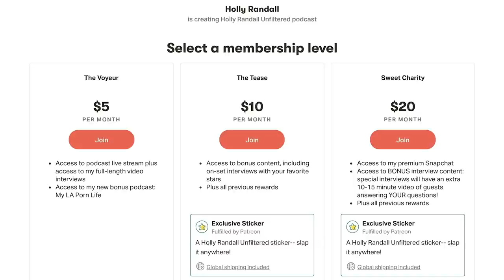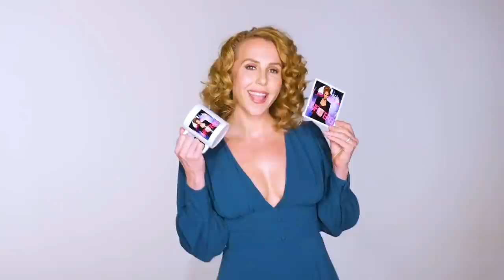Nikole Mitchell: The Pastor Turned Stripper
Nikole grew up in a very religious environment, even becoming a pastor herself.  But when she felt the call to explore a different path, she began a journey into sex work and self discovery.

Show Notes:
00:51  Her Christian background.
02:42  Her struggle with the church.
06:24  Her journey to embrace her sexuality.
08:57  The false notion of the duality of womens' sexuality.
09:52  Fans really want authentic self-expression, for performers, that acceptance can be transformative.
21:05  Would she have become a performer if she didn't have control of the platform?
24:12  Her start in sex work and her advice to other performers.
35:15  She believes being honest about her life makes her more desirable.
37:32  She was afriad getting into adult would harm her life coaching business, but it actually helped it.
38:52  Being a parent and adult performer.